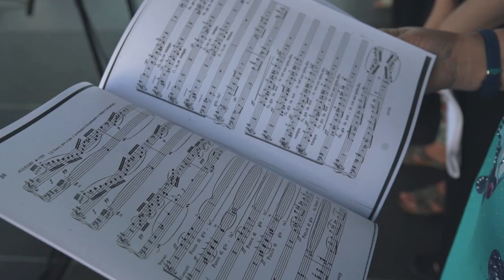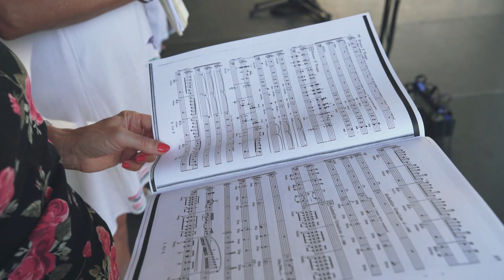OPERAFÜRED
A balatonfüredi Gyógytéren, a szívkórház előtt felállított színpadon négy estén át hallgathatták a balatoni nyaralók, és a szanatóriumban pihenők az operadallamokat. Stábunk az Operaház Énekkarának önálló koncertjére látogatott el.